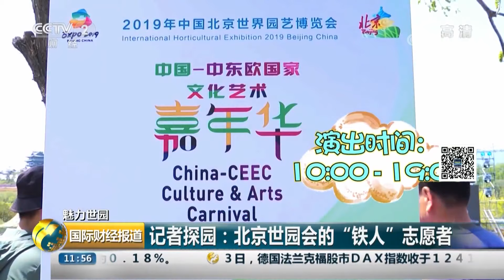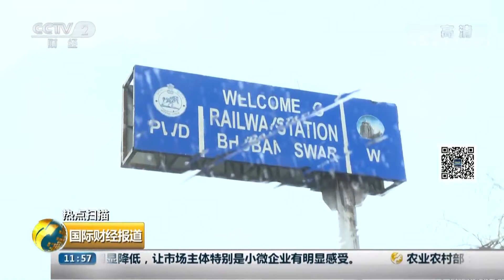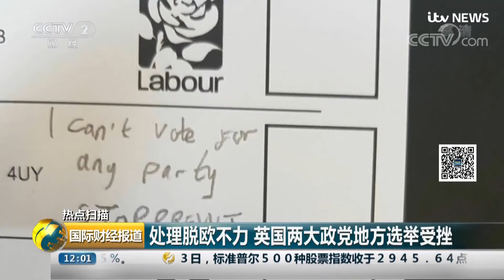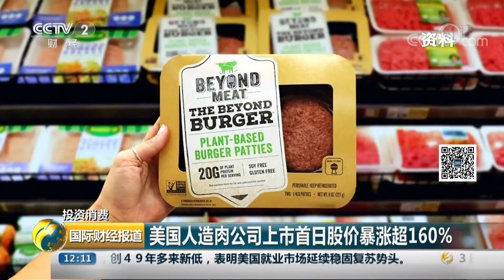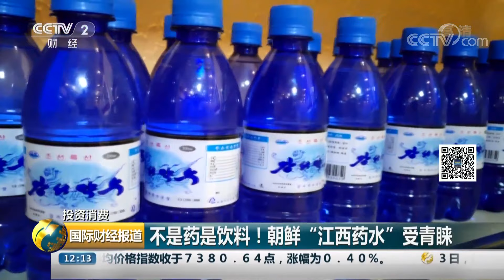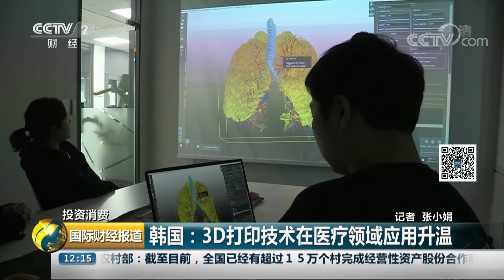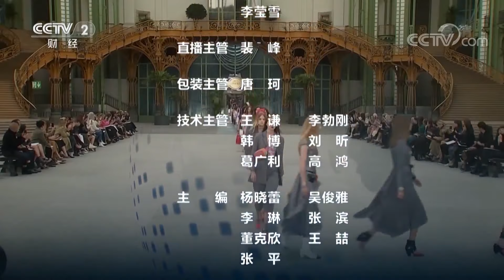《国际财经报道》 魅力世园 记者探园：北京世园会的“铁人”志愿者 20190504 | CCTV财经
本期节目主要内容：
00:42 聚焦“五一”小长假 陕西华山：客流管控 日限游客3万人次；
02:59 魅力世园 记者探园：北京世园会的“铁人”志愿者；
05:24 热点扫描 印度：“法尼”所过之处满目疮痍；
07:30 热点扫描 “法尼”威力有多大？网络视频中见分晓；
08:43 热点扫描 处理脱欧不力 英国两大政党地方选举受挫；
13:13 热点扫描 美国佛罗里达州通过“教师配枪”法案；
11:15 热点扫描 希腊将提前偿还IMF高息救助贷款；
15:22 热点扫描 顿涅茨克居民排队申请俄罗斯护照；
17:04 热点扫描 红场阅兵倒计时 普京“敞篷”检阅车亮相；
19:42 投资消费 美国人造肉公司上市首日股价暴涨超160%；
21:13 投资消费 不是药是饮料！朝鲜“江西药水”受青睐；
23:10 投资消费 韩国：3D打印技术在医疗领域应用升温；
25:26 全球旅游热点探秘 96小时玩转新加坡：拥抱自然 体验民俗；
29:31 全球旅游热点探秘 96小时玩转新加坡：打卡“购物天堂” 逛吃两不误；
32:44 美国：美洲狮欲与小朋友“亲密接触”；
33:09 球队输球 球迷闹事。